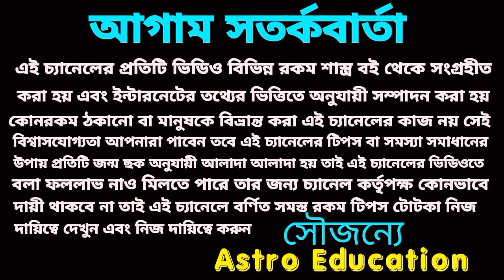মীন রাশি অর্থের জোয়ার আসতে চলেছে!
মীন রাশির ডিসেম্বর মাসের বিস্তারিত আলোচনা এই ভিডিওতে করা হয়েছে।